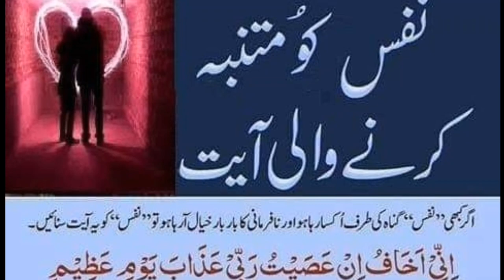Powerful Ayat pareye